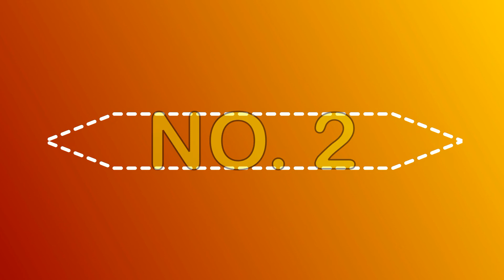Top 10 Richest Actor in the World 2020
Hey Guys...
This is Tanweer
and today i want to show you top 10 richest actor in the world 2020...
Specially thanking to ncs
Thanks my you  tube family...

© Check out Usage Policy on how to use NCS music in your videos

Listen ad-free with YouTube Premium
Song
Heroes Tonight (feat. Johnning)
Artist
Janji